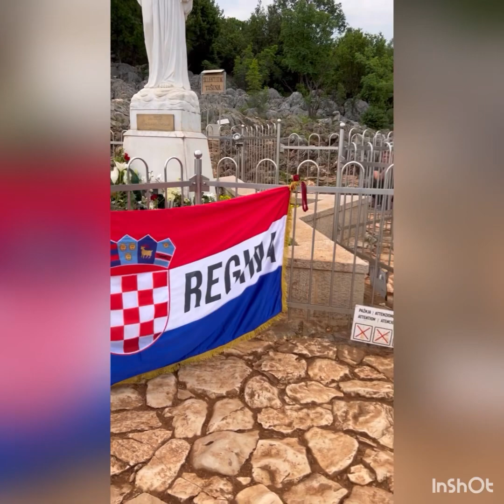25 ruža majci Mariji kao zahvalu sto nam je rodila ljubav